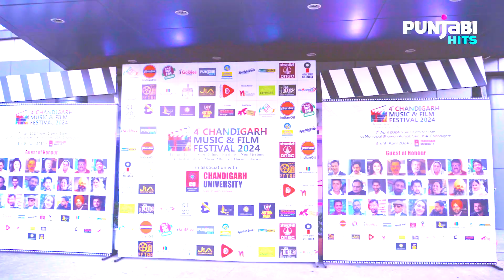We spill the secrets of the upcoming movie "Love Karu ya Shaadi" | Indian Film Festival